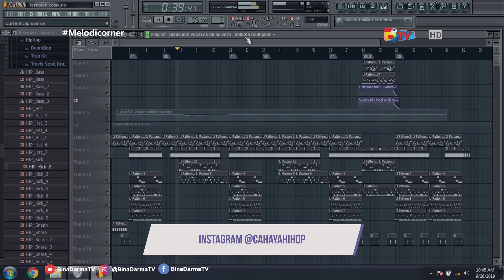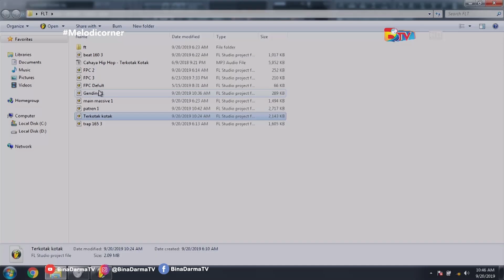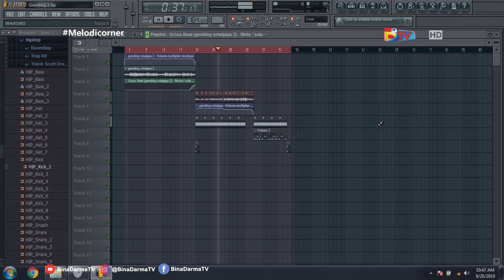cahaya hip hop( MELODY CORNER )part3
memberikan informasi ter update terbaru tentang musik.